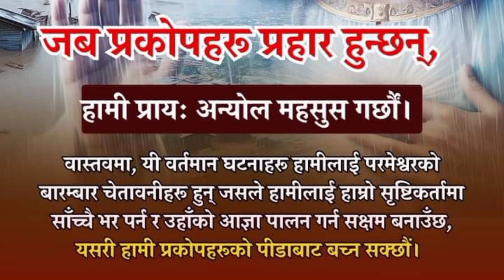अन्योल र प्रकोप शीत छुटकारा anyol ra prakopa dekhi chhutakara ammarnathkarki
आदरणीय मित्रहरू जयमसिह्🙏
आजको बिहानको सेवामा स्वागत छ ।
कृपया हाम्रो एस च्यानल मा नयाँ हुनुहुन्छ भने च्यानल सब्क्राइब गर्नुहोस।
साथै तपाईंको आफन्त मा कोहि बिरामी हुनुहुन्छ भने प्राथना को लागि कमेन्ट गर्नुहोस् ।
हामिले निरन्तर बिहान र बेलुका लियर आयकी प्राथना ले तपाइलाइ आशीर्वाद प्रदान भयको छ ।
नेपाली प्राथना
बिहानको प्राथाना
नेपाली बाइबल
नेपाली सिर्मोन
अम्मर नाथ कार्की